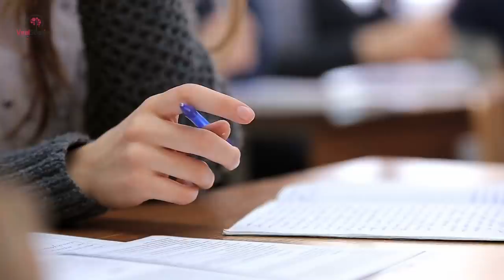School Insists Absent Boy Must Get Doctor’s Note, Dad Ends The Demand